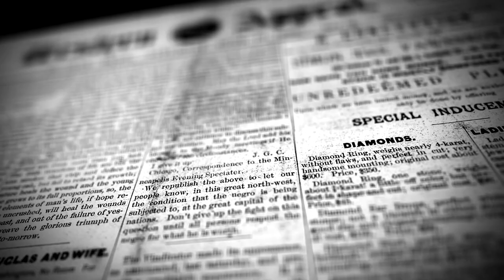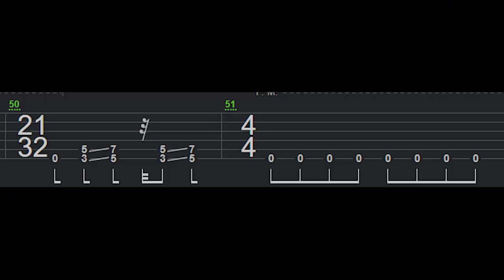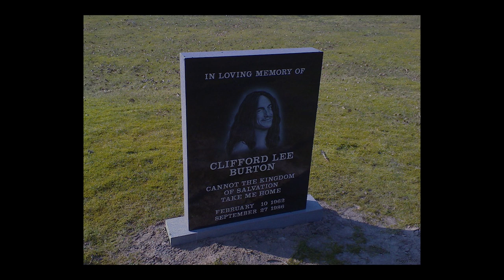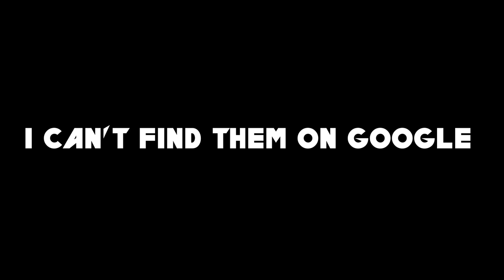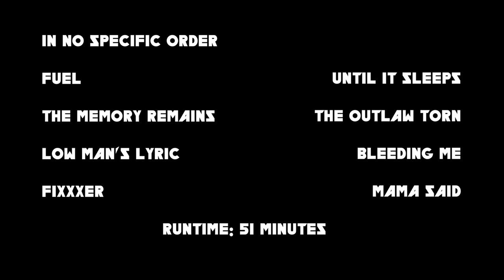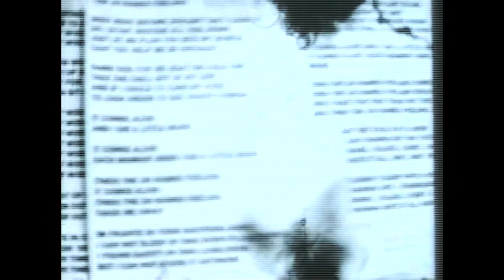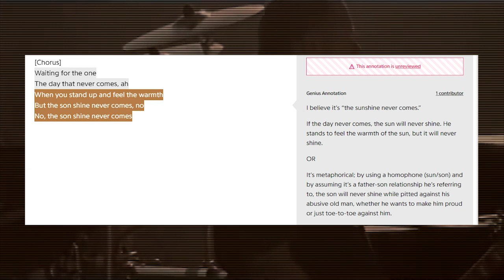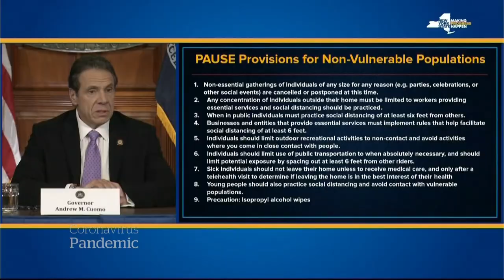Through the Never - A Metallica Retrospective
Metallica is a band with 40 years of music and history. In this retrospective, we dive into every single full length Metallica studio album. Kill 'Em All, Ride the Lightning, Master of Puppets, ...And Justice For All, The Black Album, Load, Reload, St. Anger, Death Magnetic, Hardwired... To Self-Destruct, and 72 Seasons are all covered and reviewed in this video. We also look at different important points in the band's history.

This is a long video comprised of 11 different, shorter videos. Here's the playlist if you want to hear about a specific album